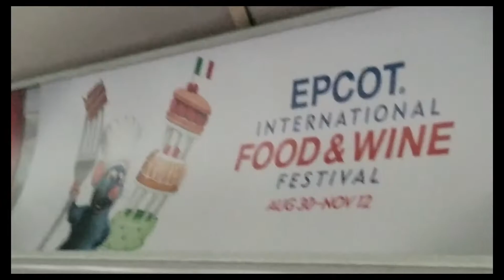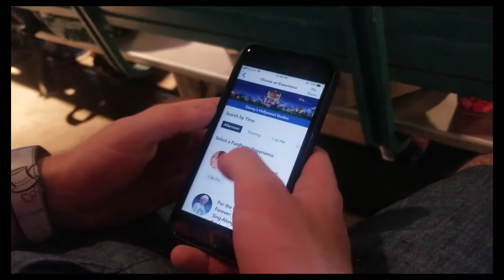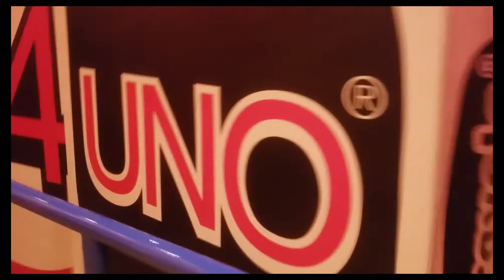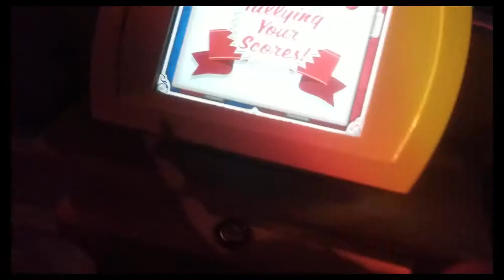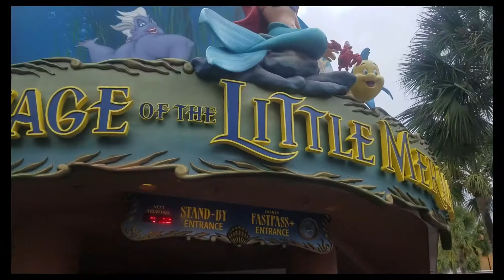Home Away From Home - Fall 2018 (Day 4 Part 2)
Its showtime! A rainy afternoon leads to many shows at Hollywood Studios